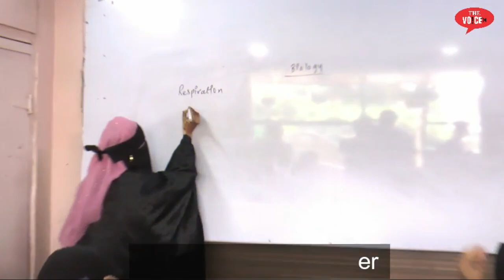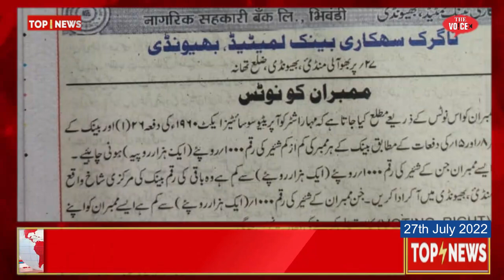27th July Top10 || Bhiwandi Updates || Petrol Pump || Job Vacancy || Fish || 34 Arab Bijli Bill